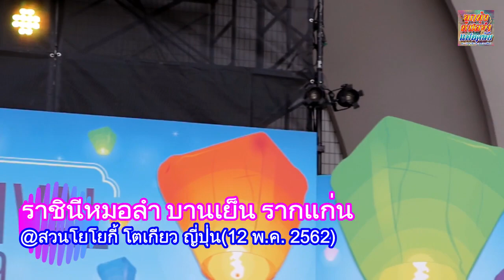ราชินีหมอลำ บานเย็น รากแก่น มาญี่ปุ่นแล้ว!!!(1)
ลูกทุ่งหมอลำแฟนคลับ

ราชินีหมอลำ บานเย็น รากแก่น แสดง @ เทศกาลอาหารไทย(Thai Festival) 2019
ณ สวนโยโยกี โตเกียง ญี่ปุ่น
12 พ.ค. 2562